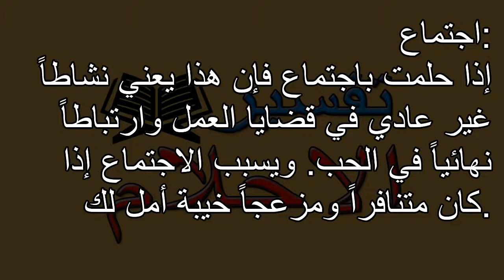تفسير الاحلام اجتماع Tafsir ahlam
تفسير,
ابن سيرين,
تفسير احلام ابن سيرين,
تفسير حلم,
تفسير الاحلام للامام الصادق,
مفسر الاحلام,